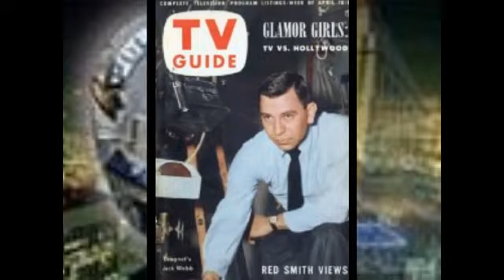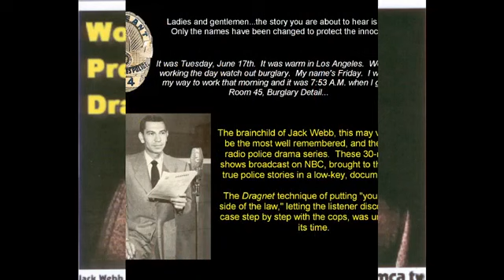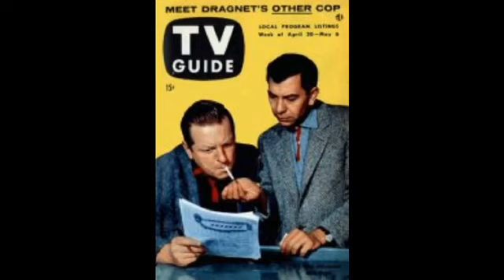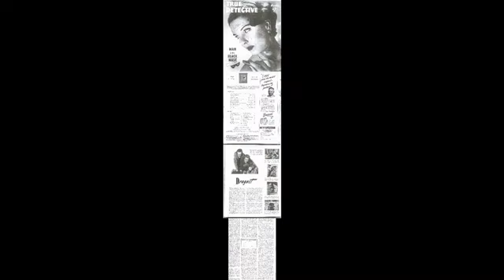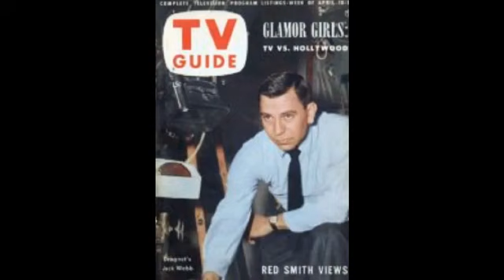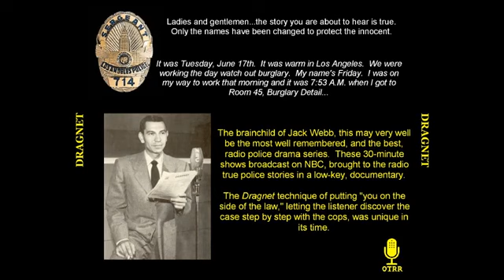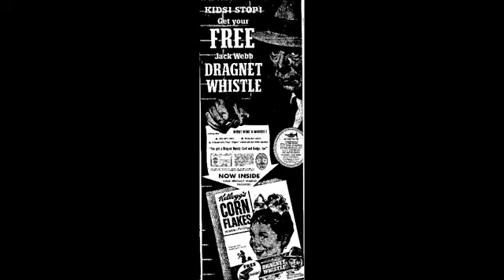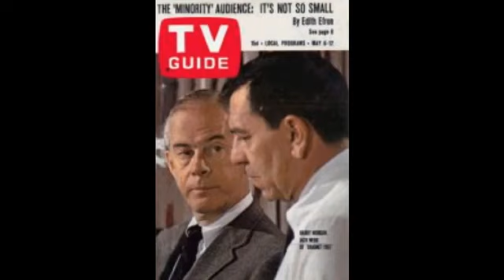Awesome Niche Studios Presents Dragnet 003 Production 3 aka The Werewolf 1949 06 17 360P